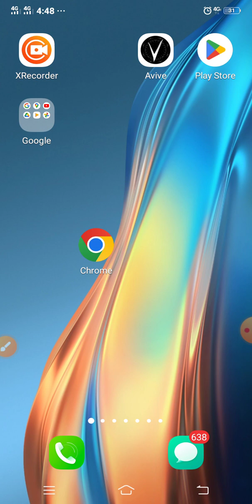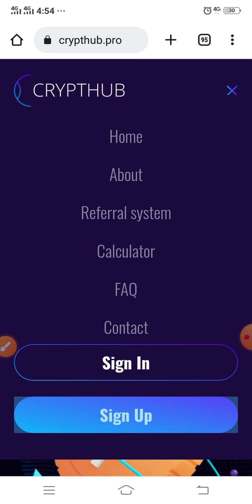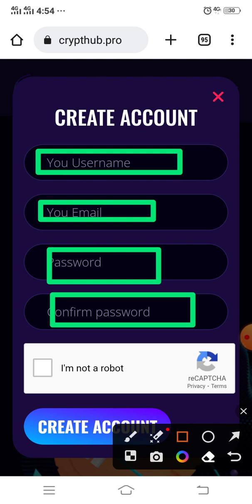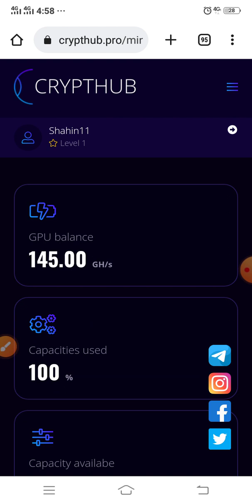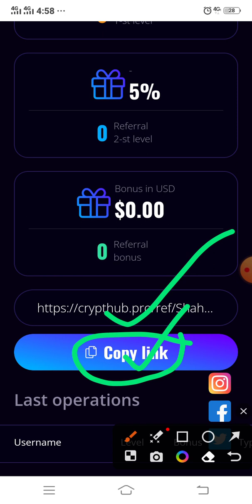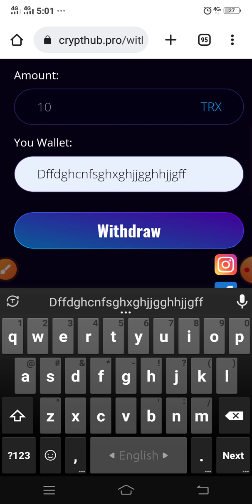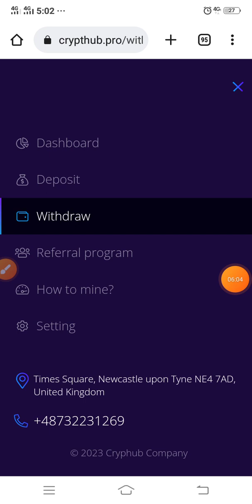New Tron Earning Website 2023 l Earn singup $5 l New Free Cloud Mining Website 2023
In this video i will discuss how to make money online income 2021 bangla tutorial. this video discuss how to earn money online bd bangla tutorial. How to earn money online? How to make money online? New earning app/site 2021. How to earn money online in bd

সবাই কেমন আছেন?  আসা করি ভালোই আছেন। আমরা প্রতিদিন Android phone দিয়ে ইনকাম করার, 100% পেমেন্ট দেয় সেই সব নতুন নতুন সাইট শেয়ার করার চেষ্টা করে থাকি।  ফ্রি নেট tips,সব সিম অফার ছাড়াও Android apps এবং online income সহ বিভিন্ন ধরনের টিপস শেiয়ার করে থাকি,সবাই  ভালো থাকবেন। "thanks"